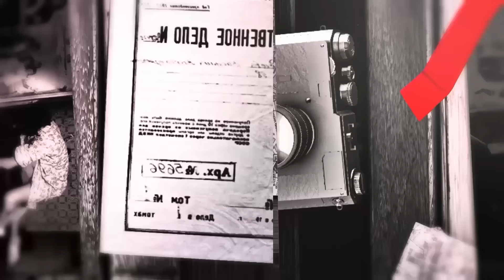Chac Mool - Misteriosas esculturas prehispánicas | Fragmentos de la Noche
🟧 El primer Chac Mool fue descubierto en Chichén Itzá, por el explorador franco-americano Augustus Le Plongeon, en 1874.